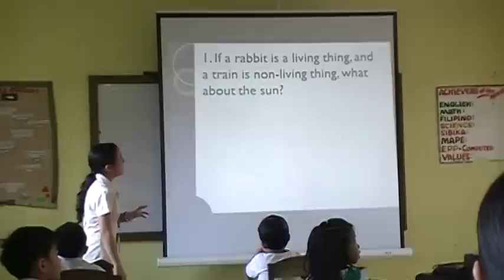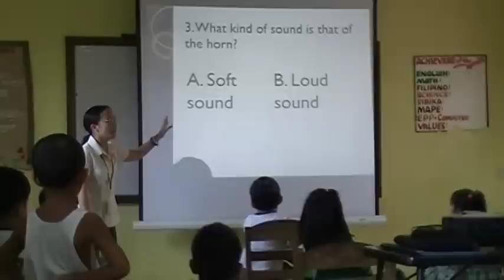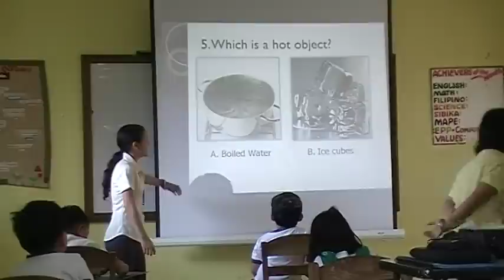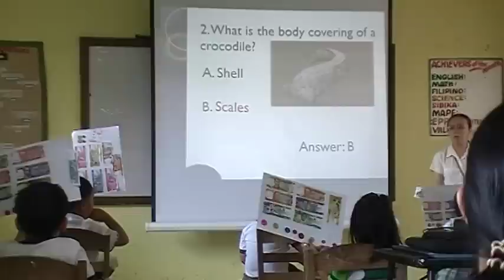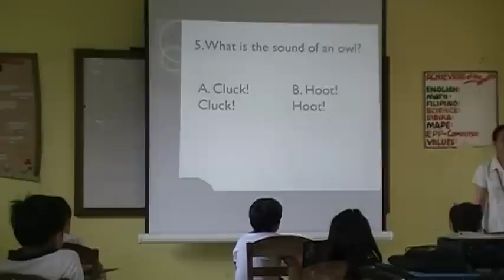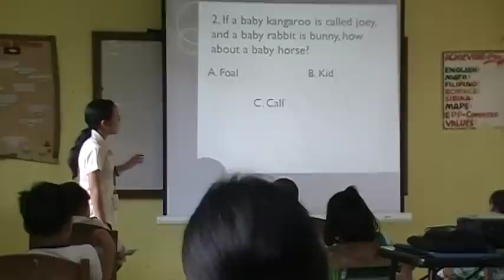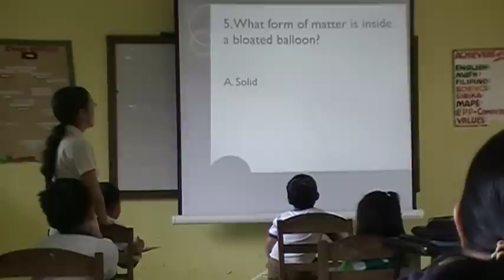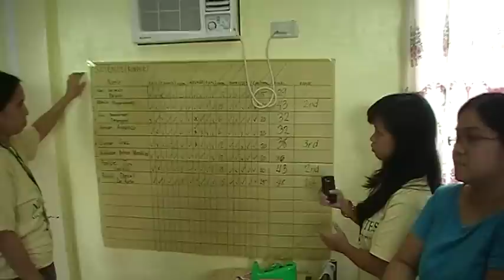Jius' Science Quiz Bee